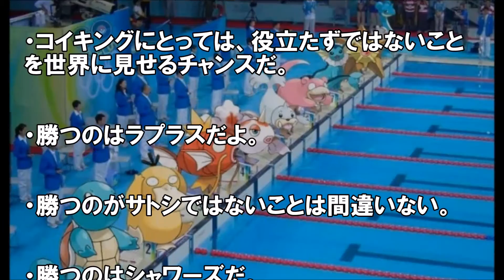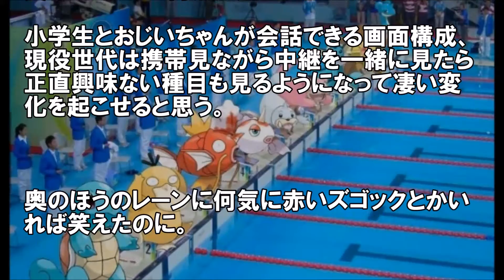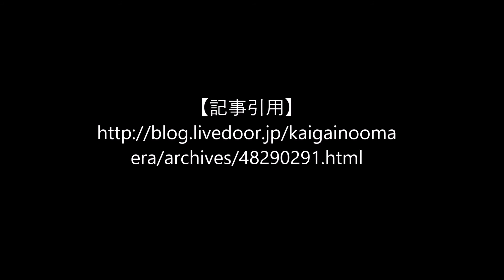東京五輪の競泳競技とポケモンがコラボしたらこんな感じ？ｗｗ（海外の反応）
東京五輪までポケモン人気は続いているのかにもよりますが。
大きなイベントなので、みなさん妄想を膨らませているようですね。
ポケモンゴーをやりまくる人々の姿も想像されますね。ちょっと怖い。

リオ五輪 閉会式 海外の反応】安部マリオやドラえもん 椎名林檎の粋な演出が絶賛！

【引用】
フリーBGM DOVA-SYNDROME